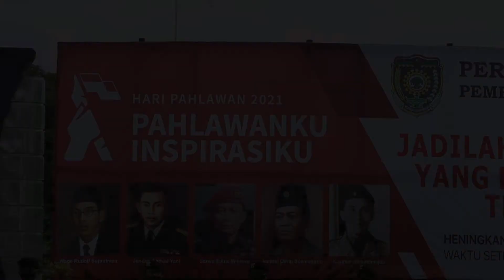UPACARA HARI PAHLAWAN 2021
Upacara Peringatan Hari Pahlawan tahun 2021 diselenggarakan secara sederhana di halaman Kantor Bupati Purworejo, Rabu (10/11/2021). Bertindak sebagai inspektur upacara Bupati Purworejo RH Agus Bastian SE MM, dan dihadiri Forkopimda, Kepala Perangkat Daerah serta Kabag di lingkungan Setda Purworejo.

Usai upacara, dilanjutkan dengan ziarah di Taman Makam Pahlawan Projo Handoko Loyo, dengan irup Asisten Administrasi Kesra Drs Pram Prasetya Ahmad MM. Kedua acara tersebut diikuti oleh peserta yang sangat terbatas.

Bupati yang membacakan sambutan Menteri Sosial Tri Rismaharini mengungkapkan bahwa Negeri ini mengalami penjajahan yang panjang dan menyakitkan. Berkali-kali pemberontakan lokal dikobarkan terhadap penjajah dalam kurun waktu 350 tahun, namun selalu mengalami kegagalan. Ratusan tahun kita terpecah-pecah karena politik devide et impera atau politik adu domba.